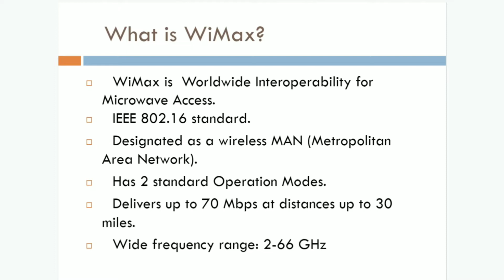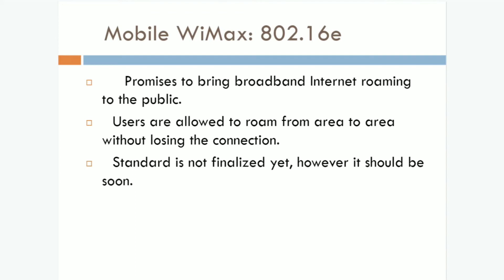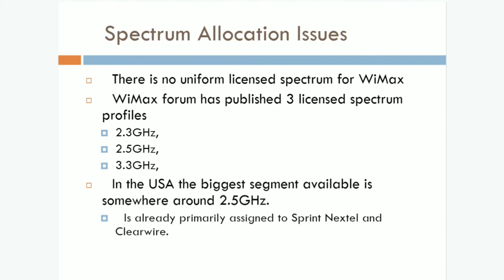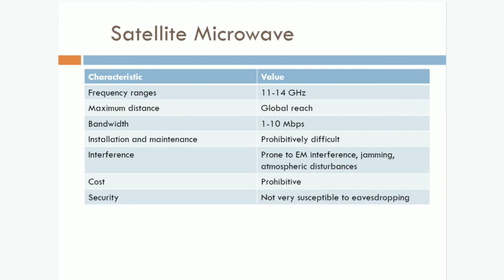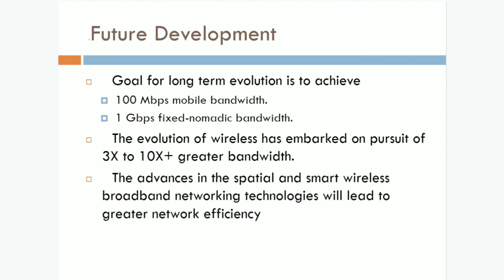Basic introduction of WiMAX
What is WiMax,wireless communication networks